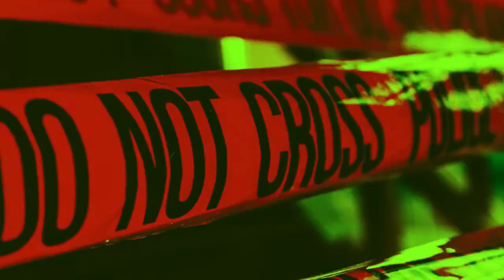KATHERINE KNIGHT | DADDY'S SERVED AS DINNER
Born on October 24, 1955, in Tenterfield, Australia, Katherine was the result of an affair between her mother, Barbara Roughan, and her father, Ken Knight.
Barbara was already a mother of four boys with another man, and lived  in the small town of Aberdeen in New South Wales' Hunter Valley, but she then met Ken, a friend and co worker of her husband. When their secret affair came to light, it rocked the whole town and they were forced to move out of Aberdeen, so they settled in Moree.

Barbara's great-grandmother was an Indigenous Australian from the Moree area who married an Irishman. Barbara was proud of this fact and identified as Aboriginal. This was kept a family secret, as there was considerable racism in the area at the time, and this was a source of tension for the children.
Apart from her twin sister, the only person whom Katherine was close to was her uncle, Oscar Knight, who was a champion horseman. She was devastated when he committed suicide in 1969 and continues to maintain that his ghost visits her. The family moved back to Aberdeen the same year.
Following this  start, Katherine’s childhood didn’t get much better. Her father was a violent alcoholic who raped her mother multiple times a day. Katherine herself claims she was sexually assaulted by several family members until the age of 11, but not by her father.
In school, Katherine was known as a bully who terrorized smaller children. Without ever learning how to read or write, she quit at the age of 15 to work at a clothing factory. A year later, she landed her “dream job” at a slaughterhouse cutting out the internal organs of animals.
According to Journalist Peter Lalor, Katherine loved her job so much that she hung her first set of butcher’s knives over her bed — just in case she ever needed them.
While working in the butcher shop, Katherine meets David Kellett, an alcoholic, much like her father . Used to this kind of violence, Katherine surprised her new boyfrined when she joined in on one of his drunken fights.
He soon realized, however, that KAtherine was capable of doing more than just a little damage with her fists. Very soon, he found himself being dominated by her.
In 1974, she convinced him to marry her. He was heavily drunk the entire time and her mother even warned him about her daughter’s temper, saying that Katherine had a loose screw.
On their wedding night, Katherine and David consummated their marriage three times. When he fell asleep, she wanted a fourth round and had an issue with her new husband’s exhaustion, so she started to strangle him.
David woke up and managed to fight her off and although she tried to kill him only one day into their marriage, the relationship lasted for 10 more years. The marriage was, however, far from perfect.

David was often unfaithful, and one time he even left his wife and their two daughters in the middle of the night.
After discovering one of David’s affairs, Katherine placed their two-month-old infant on the local train tracks shortly before a train was due . Luckily the train didn’t come and the baby was spared. She also threatened several people with a stolen ax.
Katherine was also diagnosed with postnatal depression after witnesses saw her violently pushing and swinging her second child in a stroller down a busy street.